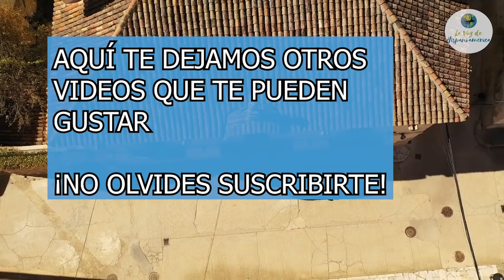EUROPA incrementa RESTRICCIONES de VIAJE frente al AUMENTO de contagios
Ante la oleada de cancelaciones de vuelos internacionales a consecuencia del aumento de contagios por la nueva variante del virus, muchos cambios nuevos se han presentado semana tras semana tanto en los controles fronterizos europeos como en las mismas aerolíneas y sus protocolos de viaje.

Y es que con el aumento de casos en todos los continentes muchos países de Europa han restringido y reforzado los controles migratorios, poniendo en lista de riesgo a varios países de América Latina por el manejo que sus respectivos gobiernos le han dado a la pandemia.

Por eso en este video hablaremos sobre las nuevas restricciones para viajar a Europa y los requisitos que hay actualmente para los turistas extranjeros que quieran entrar al territorio europeo.

restricciones para viajar a europa, requisitos para viajar a españa, españa, emigrar a europa, emigrar a españa,

0:00 | Intro
0:35 | Restricciones para viajar a Europa
0:49 | Restricciones en países europeos
1:22 | Requisitos para viajar a Francia
2:20 | Requisitos para viajar a Italia
3:00 | Requisitos para viajar a Reino Unido
3:41 | Requisitos para viajar a España
5:35 | Restricciones especiales a ciertas nacionalidades